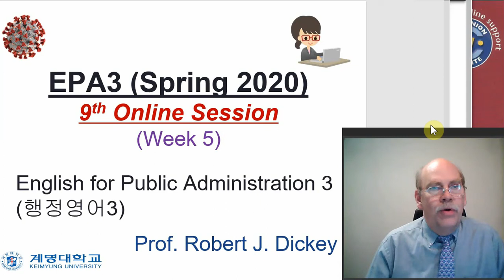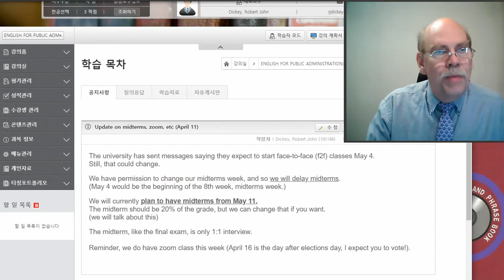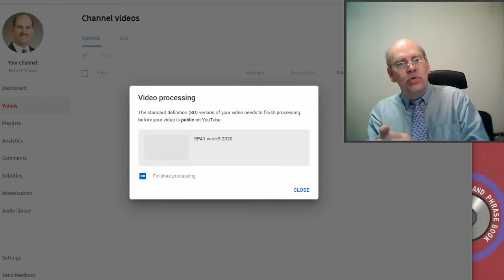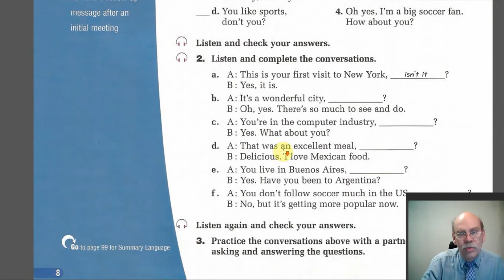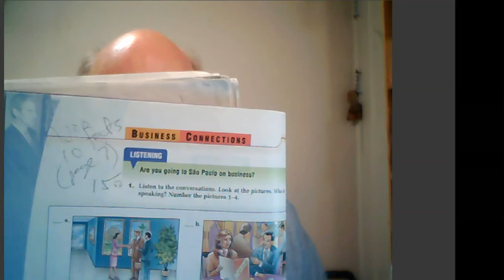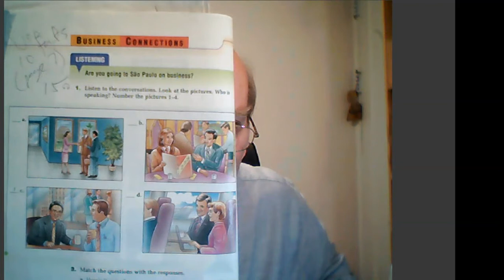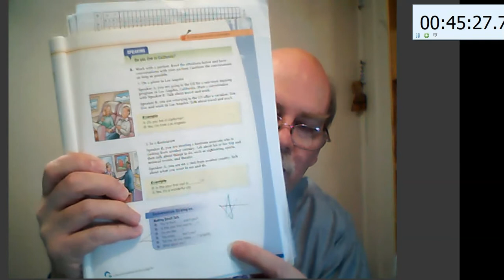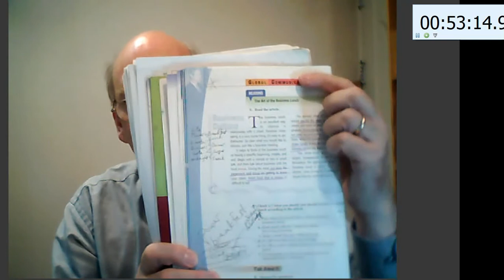EPA3 week5 2020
The ninth video for EPA3 of 2020, a recorded session for the Coronavirus campus closure period. Week 5, first session.
Note that a Zoom session that was the eighth meeting - second session of fourth week's class - is not on Youtube.